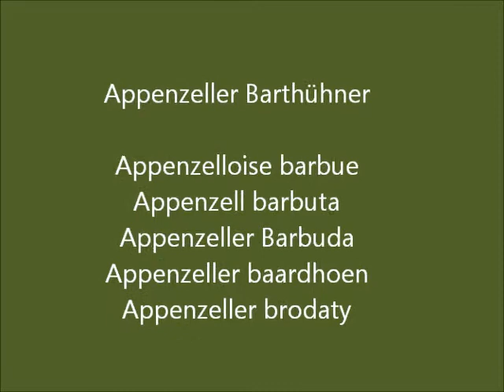Appenzeller Barthühner: Hahn und zwei Hennen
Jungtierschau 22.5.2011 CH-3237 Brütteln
Ausgestellt wurden ein Appenzeller Barthahn zusammen mit einer Appenzeller Barthenne. Daneben ist nochmals ein Appenzeller Barthuhn bei einer schwarzen Henne einer anderen Rasse zu sehen.
Zunächst sind einige Bilder mit Musik zu sehen, dann Videos. Zuletzt hört man zweimal das Krähen des Hahnes.